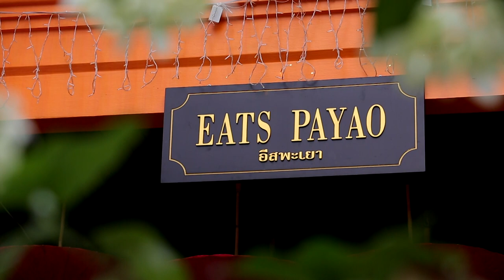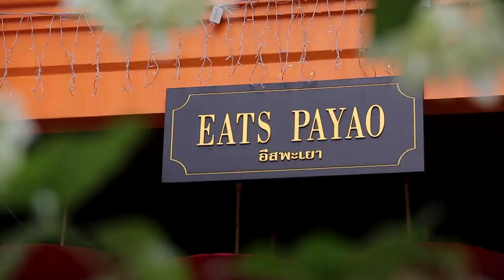อ.ยิ่งศักดิ์ พกกะทิอัมพวา เดินสะบัด!!! เข้าร้าน "Eats Payao"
อ.ยิ่งศักดิ์ พกกะทิอัมพวา เดินสะบัด!!! เข้าร้าน "Eats Payao" พร้อมชม เมนูข้าวซอยเนื้อ หน้าทานมากเลยคุณผู้ชม!!

Line @yingsakfood